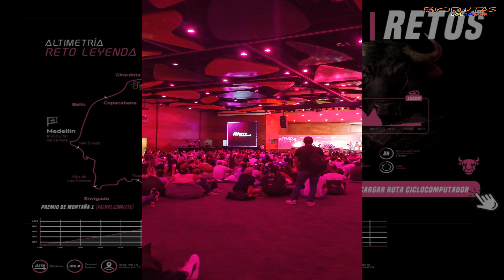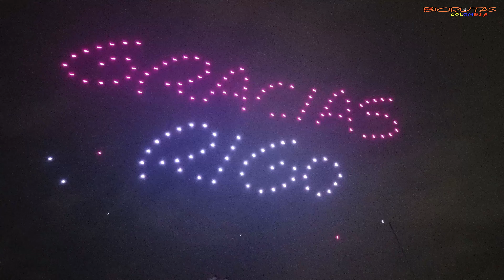Giro de Rigo "La despedida" 2024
Hola, bienvenidos a Bicirutas ColombiaTrack de ruta Strava

Ciclista recreativo🚵🔥🚴‍♂️🤯💯👊☕
Ruta - mtb